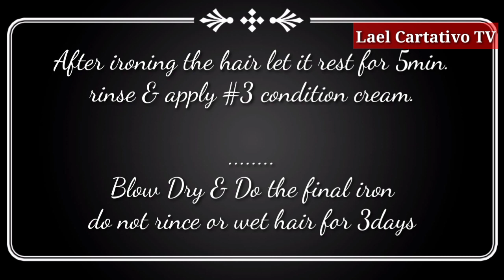My First Brazilian Blow-out Treatment